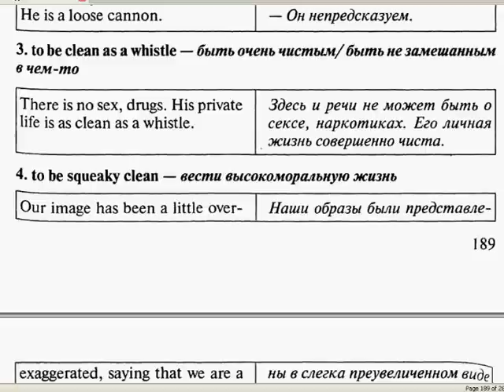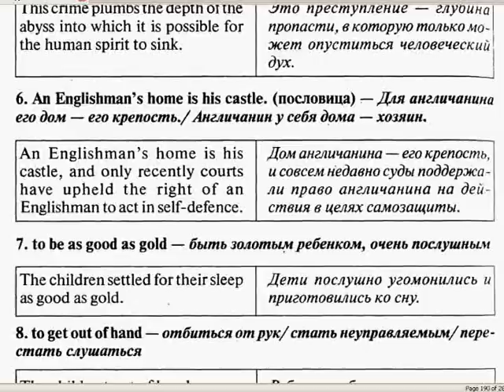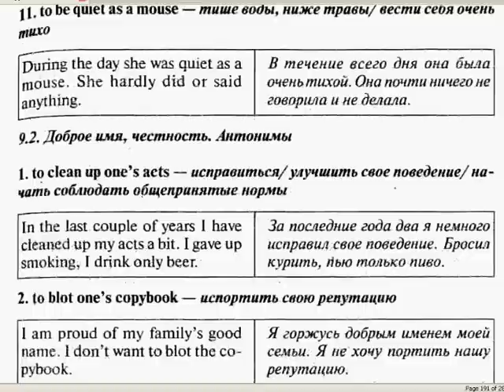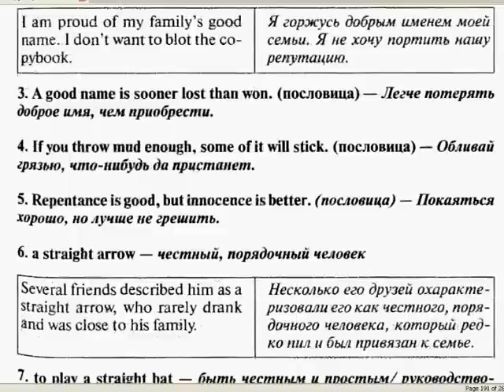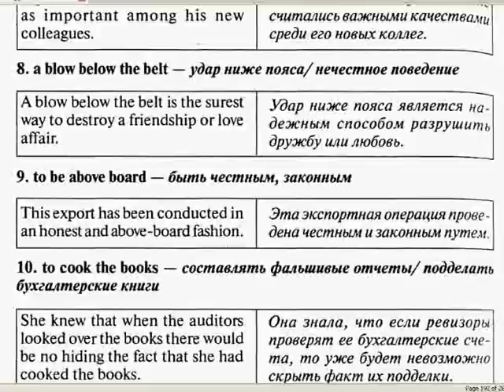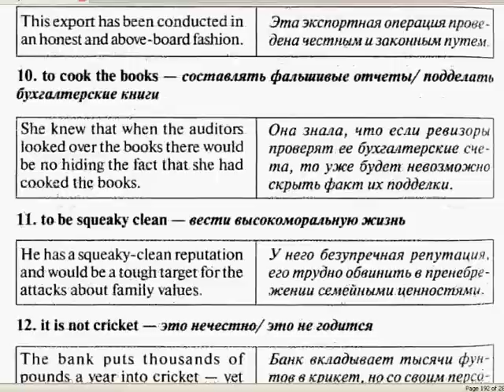переводчик с английского на русский